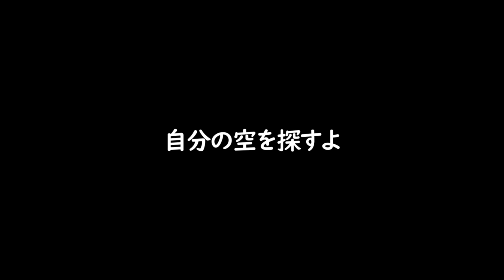Nコン2019 中学校の部 「君の隣にいたいから」女声三部 ‹女声Ⅰ（ソプラノ）強め› 【歌詞付き】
第86回 NHK全国学校音楽コンクール （2019）

中学校の部 課題曲 【女声三部合唱】
「君の隣にいたいから」 　女声Ⅰ（ソプラノ） 強め

作詞・作曲：宮崎 朝子（SHISHAMO）
編曲：加藤 昌則

【歌詞付き】

指揮：名島 啓太
ピアノ：斎木 ユリ
合唱：NHK東京児童合唱団